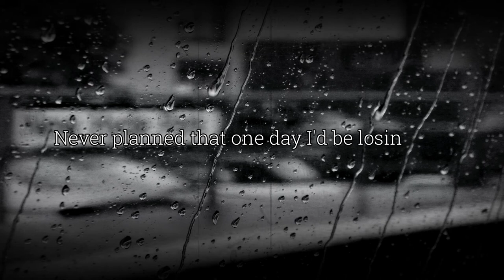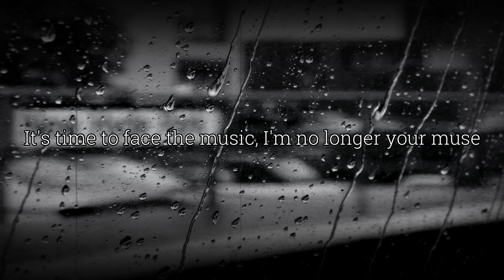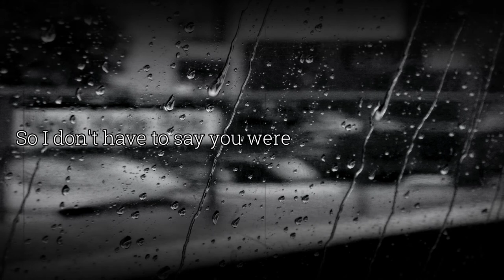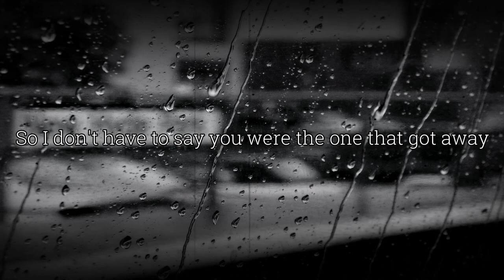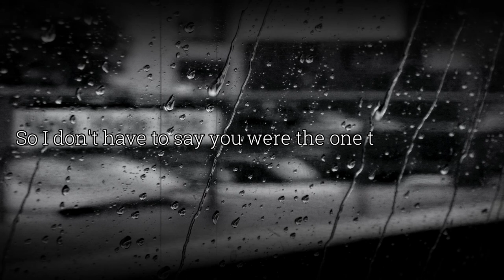TOTGA | Cover 5 | Christian Tamayo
CREDITS:
☆  Originally performed by Katy Perry
☆  Thank you KaraoKeysPH for allowing me to use such an amazing instrumental